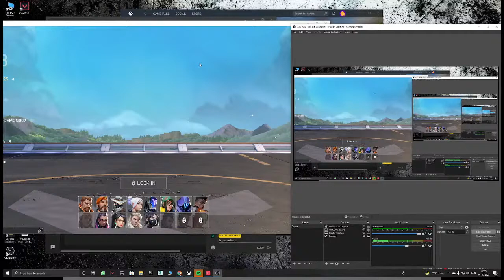WILLIAM GRANT'S VALORANT LIVE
GAMERS TIME